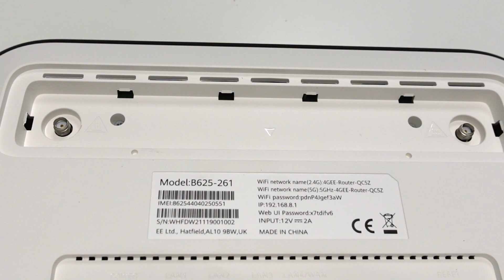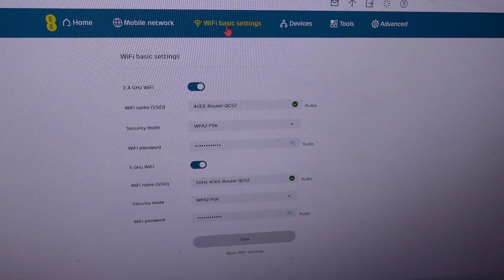Почему так хвалят Huawei B625? Роутер LTE Cat. 12 за доступную цену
Можно ли купить быстрый 4G-роутер за разумные деньги? Мы уверены — можно! Представляем вашему вниманию Huawei B625 со скоростью загрузки до 600 Мбит/с. Роутер LTE Cat. 12 поддерживает агрегацию частот и режим MIMO 4x4. Устройство оснащено разъемами SMA для подключения внешних антенн. В новом видео рассказываем о преимуществах Huawei B625, а также не забываем упомянуть о некоторых недостатках этой модели!